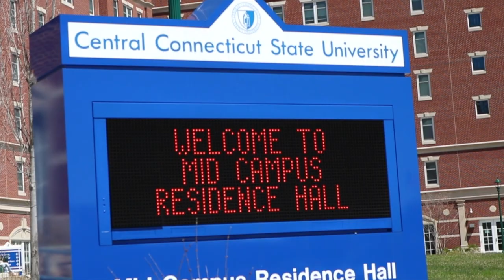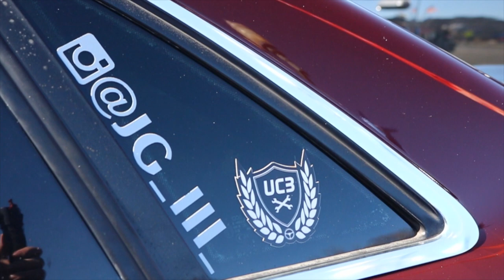CCSU Car Show 2018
Huge Shoutout to CCSU for hosting an awesome show!